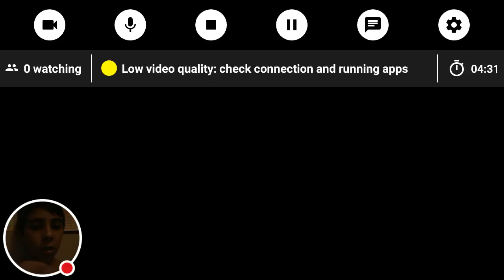Lifeboat Server!!! |Elecric Bro